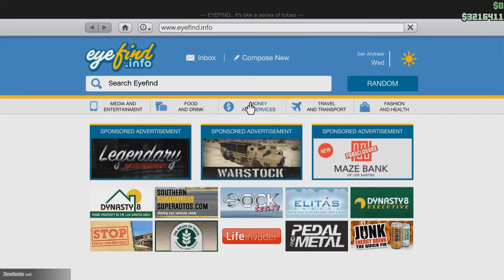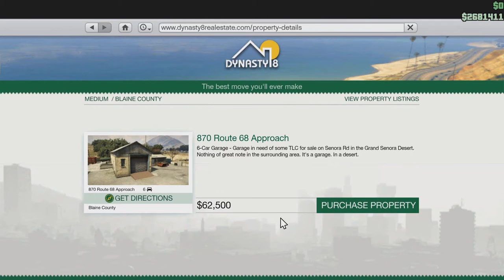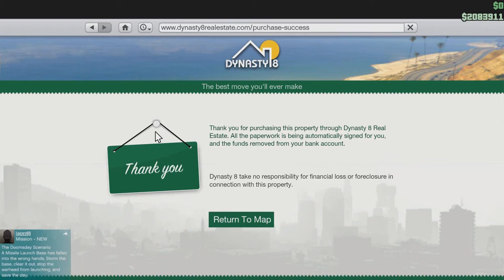Let's Play GTA5 Online: You can get TWO FREE HERMES, but watch out for this GLITCH!!!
So, the good news is you is just for today, you can get a free Hermes muscle car for both your GTA Online characters, worth $1,070,000 together.

The bad news is, due to a glitch, the game will take the money out anyway.

Hello, Rockstar Support? First of all Merry Christmas! Now about that virtual cash...

Game Play Date: Christmas!!! (December 25, 2017)

And just in case I mentioned Broughy1322, because his awesome car stats come up so often in conversation: